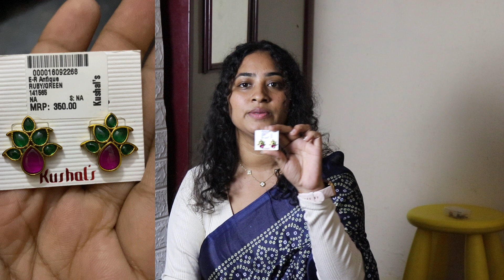*Random*places you must visit in Hyderabad